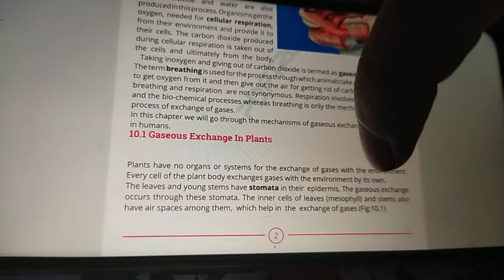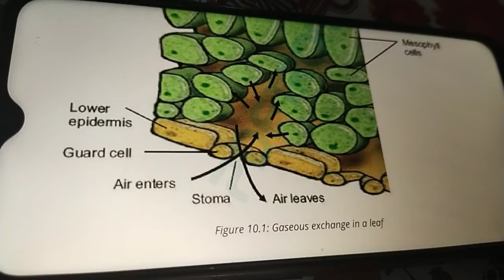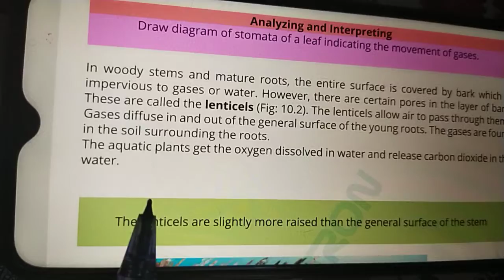Gaseous exchange in plants